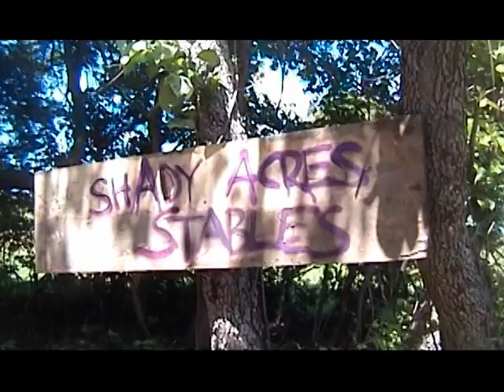LIL' LUCY'S BIG RIDE